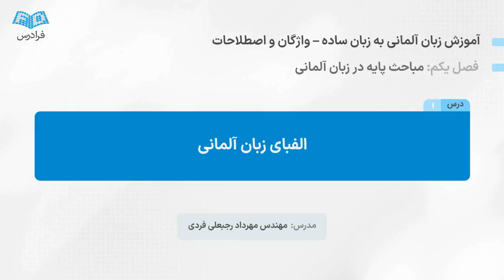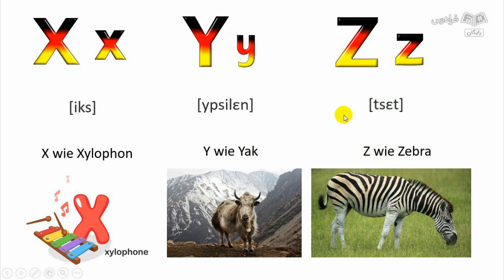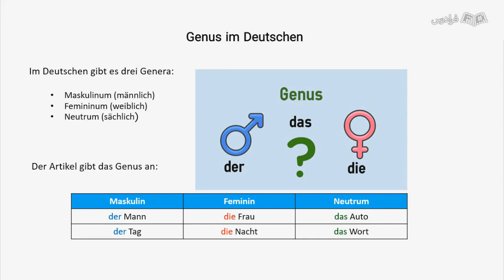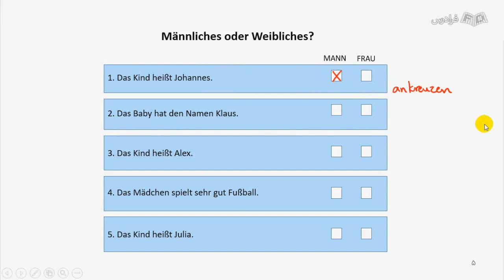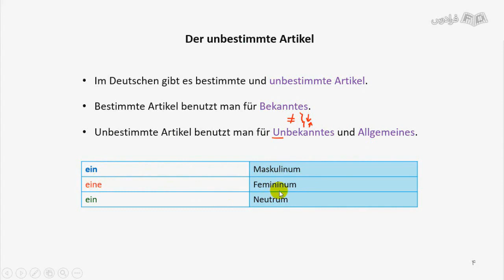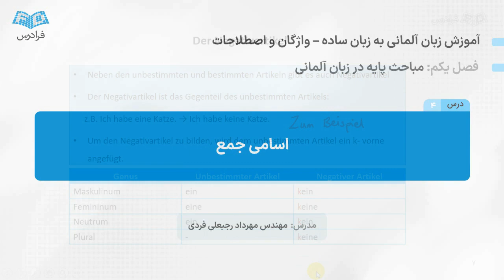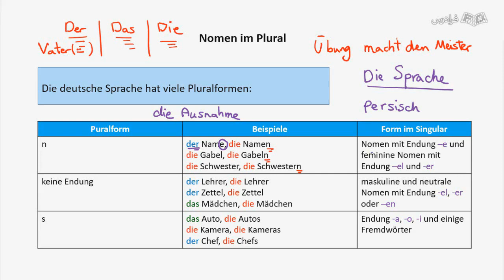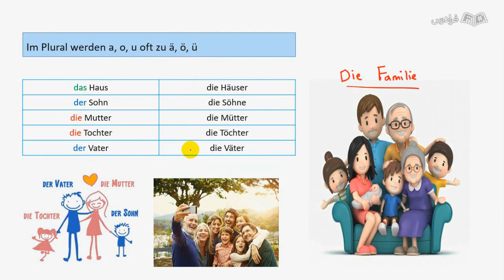آموزش زبان آلمانی به زبان ساده – واژگان و اصطلاحات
FaraDars: برای دسترسی به نسخه کامل‌تر «آموزش زبان آلمانی به زبان ساده – واژگان و اصطلاحات» و دانلود فایل‌های همراه آموزش روی لینک زیر کلیک کنید:

زمان‌بندی ویدئو:
0:00:00 درس ۱: الفبای زبان آلمانی
0:06:49 درس ۲: حرف تعریف یا Artikel
0:16:04 درس ۳: حرف تعریف اسامی عام
0:25:05 درس ۴: اسامی جمع

اهمیت یادگیری واژگان و اصطلاحات در زبان آلمانی چیست؟

یادگیری واژگان و اصطلاحات در زبان آلمانی برای افرادی که به دنبال یادگیری زبان آلمانی هستند، اهمیت زیادی دارد. یادگیری این واژگان به بهبود مهارت‌های گفتاری و نوشتاری زبان‌آموزان کمک می‌کند و به آن‌ها این امکان را می‌دهد تا به بهترین شکل ممکن از زبان آلمانی در مکان‌های مختلف استفاده کنند و در هر موقعیت، اصطلاحات و واژگان مناسب را به کار بگیرند.

در این آموزش، ابتدا به مباحث پایه در زبان آلمانی می‌پردازیم، سپس اصطلاحات روزمره را فراخواهیم گرفت.